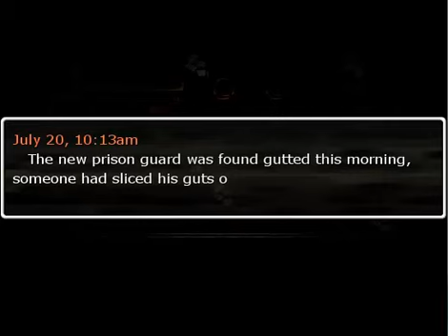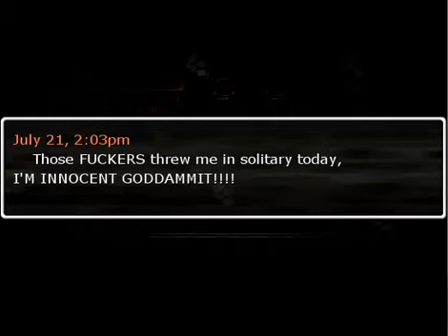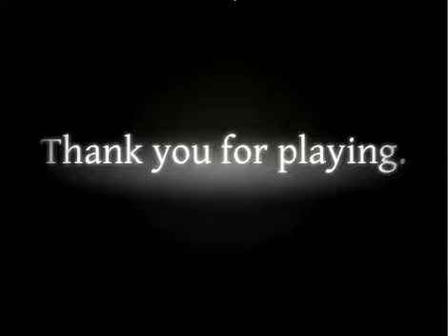Darkness - 03. Prison [All Endings]